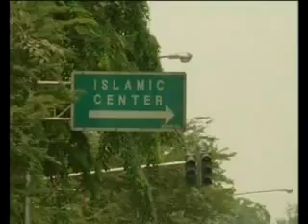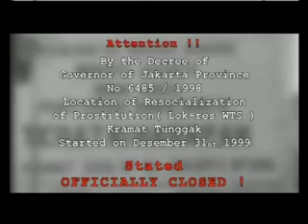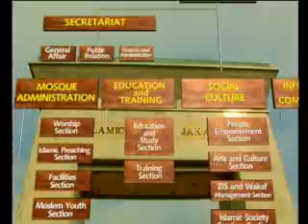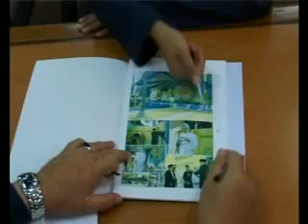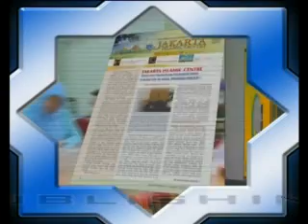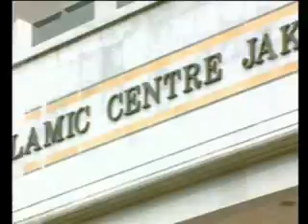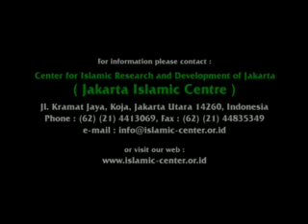Profile Jakarta Islamic Centre - in 2007 english version.flv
Profile Jakarta Islamic Centre - in 2007 english version
Center for Islamic Research and Development of Jakarta
VISION : became the center of Islamic civilization
MISSION :
     * Realising Muslim resource development center, assessment, data and information, as well as Islamic culture in Jakarta with international standards.
     * Realising the Islamic Development Center Jakarta as a landmark by the physical figure that monumental, nuanced Islami Mosque where at the center.